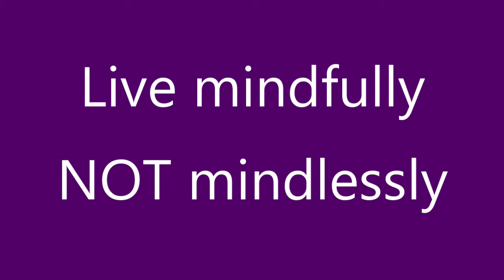What is Your Personal Mission Statement?| Interview with Travis Goodman from Therapy4-Dads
Hopeful Tribe is a community that offers comfort, coping skills & coaching to people who want to survive & thrive during this very difficult period of humanity's development.  If you need help, we're happy to lend it.

This is a clip from an interview with Travis Goodman, LMFT, a young dad, husband, and therapist.  During this clip, we discuss the importance of creating a personal mission statement, in order to live life on your purpose instead of society's or someone else's.  In this interview, we discuss men's mental health issues, becoming a father, trust and safety with kids, intentionality and priorities, and much more.  Please, visit his channel, Therapy4-Dads

For comfort in between uploads:
Life Loves You Cards, by Louise Hay and Robert Holden

4 Foot Giant Vermont Teddy Bear (the bear in the opening of the video)

To read great content for free, try Audible Plus

Mental Health Resources:
1)  For free 24/7 crisis counseling, text HOME to 741741.
2) Feeling suicidal?
3) Dial 211 for more mental health resources or go
for life coaching.